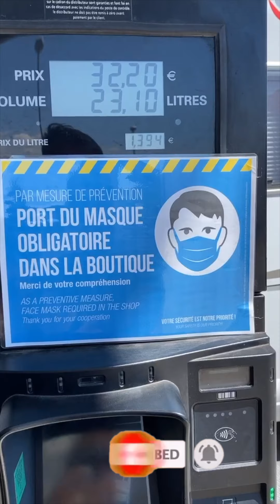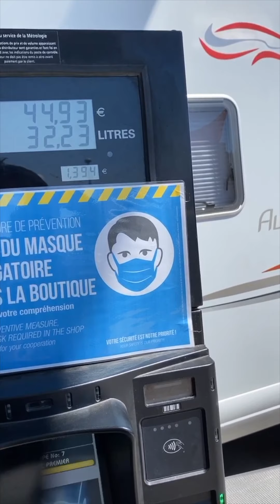Cyla Sztori: Az avignoni fogság története (2020/08/20) | Kajdi Csaba Hivatalos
Ebben a részben az avignoni fogság történetét vesszük végig Annamarival és a Cylatours keretében kisvonatozunk is.

Üzleti megkeresések:
NuHeadz Talent Management